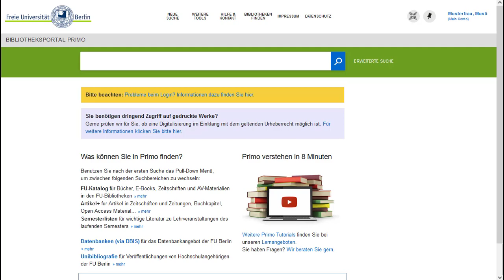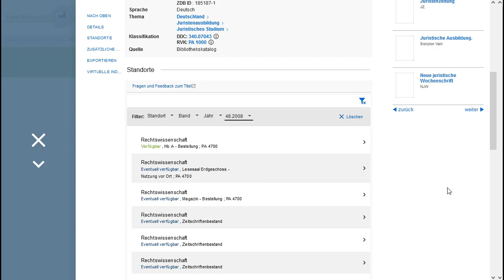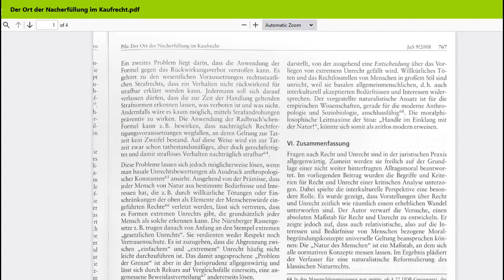Scanbestellung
Im Bibliotheksportal Primo können FU-Angehörige für Zeitschriftenbände, die über einen Exemplarsatz verfügen, Scanaufträge für Aufsätze in Auftrag geben. Unter Beachtung des Urheberrechts werden die fertigen Scans zeitnah über den Dienst Box.FU zum Abrufen bereitgestellt. Ausgeschlossen sind Zeitschriften, die online verfügbar sind, Zeitungen, Kioskzeitschriften und Zeitschriften, die in den Lesesälen im Präsenzbestand stehen. Pro Zeitschriftenband sind 10% für das Scannen gestattet. Kettenbestellungen sind nicht zulässig.

Das Video gehört zur Reihe "Tutorials zum Bibliotheksportal Primo" - einem Selbstlernangebot der Universitätsbibliothek der Freien Universität Berlin. Sie finden diverse Videos unseres Selbstlernangebots auf der Webseite der Universitätsbibliothek der Freien Universität oder auf unserem YouTube-Kanal.